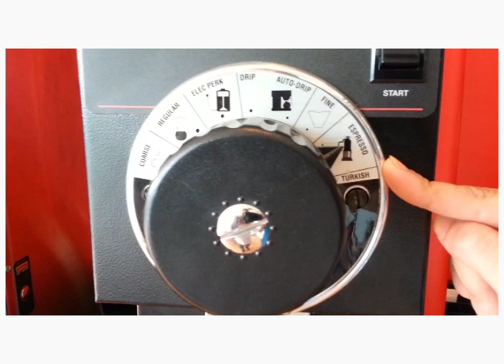Molino de café G2 trifecta Bunn-O-Matic - Pallomaro S.A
Andrea Zapata consultora de Pallomaro Medellín nos presenta el molino de café G2 trifecta, su funcionamiento y componentes, conozcalo! En Pallomaro Valoramos la alimentación!